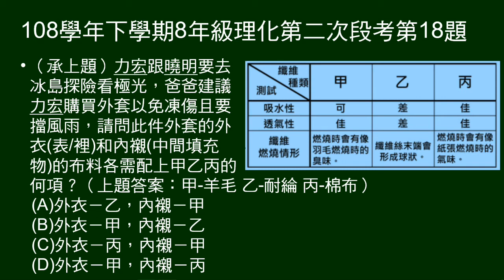108學年下8年級理化三段第18題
承上題，要去冰島，要買避免凍傷且要擋風雨的外套，請問外套外衣和內襯要用甲乙丙何種布料？